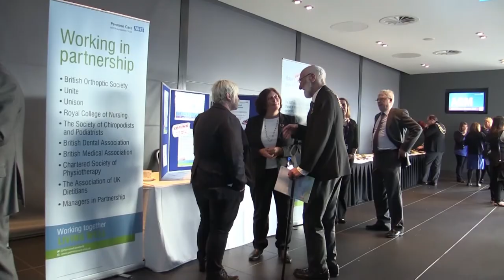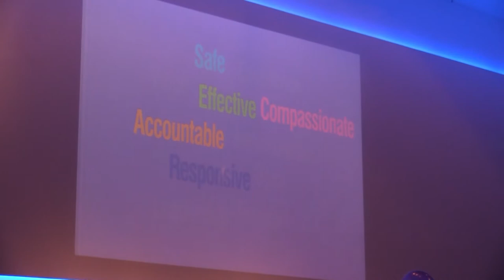Pennine Care AGM highlights 2016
Highlights of the Trust's annual general meeting 2016, including achievements from the past year, the new Trust values and winners of the Principles of Care Awards. The event was held on Wednesday 28 September at Emirates Old Trafford - Lancashire County Cricket Ground.